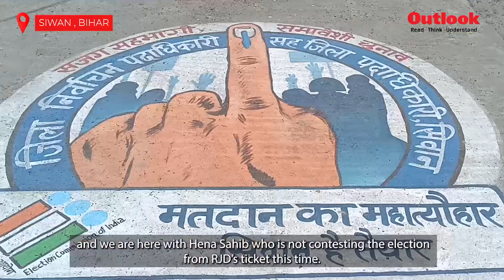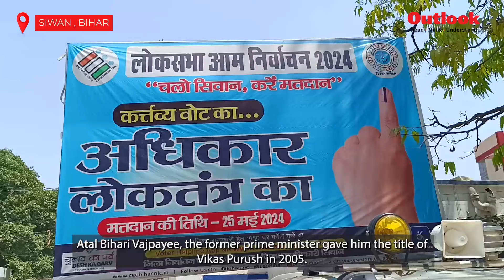Hena Shahab’s Independent Run in Bihar Elections: A Shift in Siwan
Siwan’s political landscape shifts as Hena Shahab, wife of the late Shaabuddin, steps into the electoral fray as an independent candidate. Amidst the echoes of loyalty from Dalit supporters and the legacy of her husband’s rule, Shahab’s campaign promises to address local issues and uphold the spirit of unity and respect, reports Outlook's Md Asghar Khan.

Videographer: Suresh K Pandey